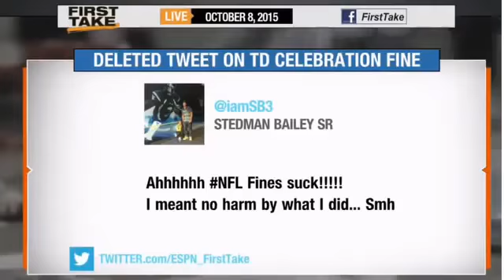Espn First Take Stedman Bailey Fined For Sleeping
Espn First Take Stedman Bailey Fined For Sleeping  Sport news
Original Espn First Take Stedman Bailey Fined For Sleeping